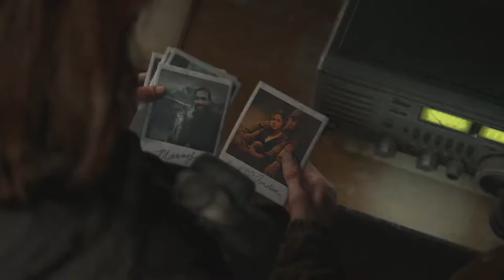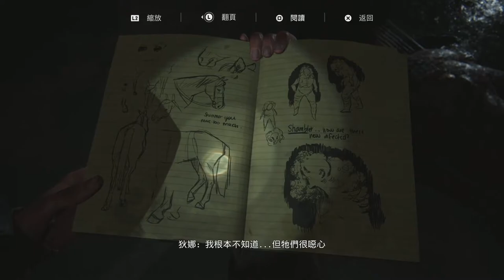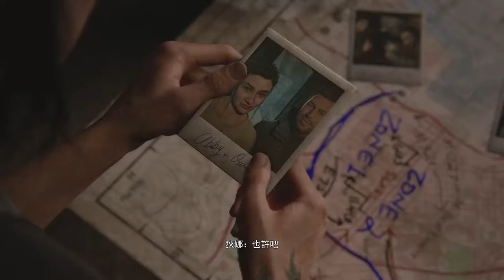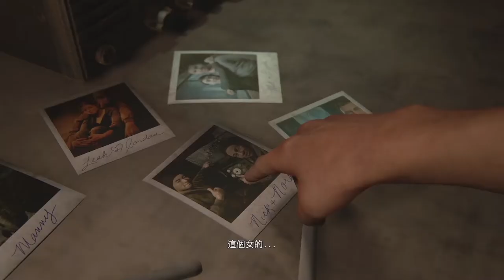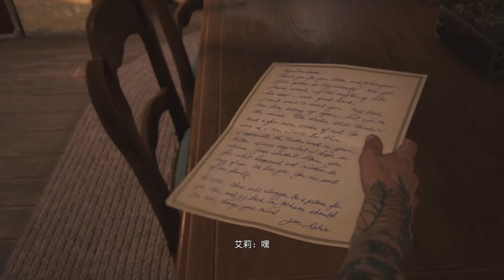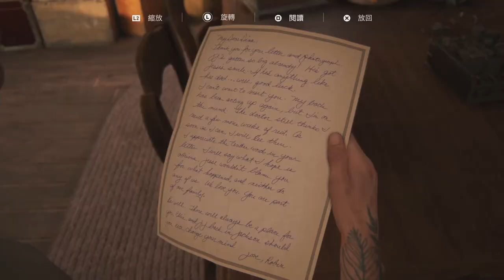「最後的生還者2」艾莉&狄娜 全劇情&對話合集｜完整版︱狄娜相關全收錄（下集）